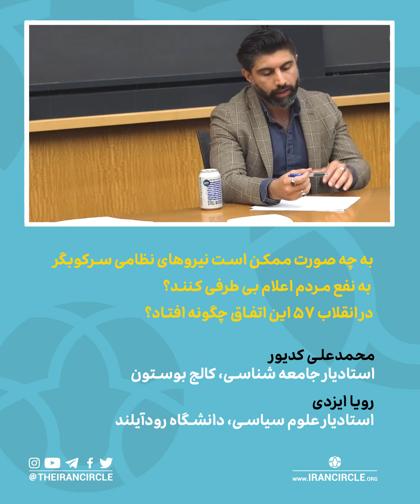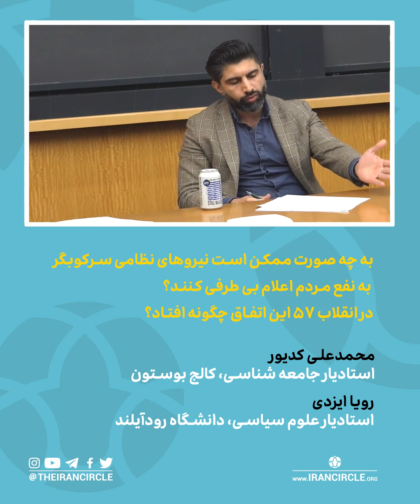به چه صورت ممکن است نیروهای نظامی سرکوبگر به نفع مردم اعلام بی طرفی کنند؟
در انقلاب 57 این اتفاق چگونه افتاد؟

محمدعلی کدیور، استادیار جامعه شناسی، کالج بوستون
رویا ایزدی، استادیار علوم سیاسی، دانشگاه رودآیلند

گزیده ای از میزگرد حلقه ایران در دانشگاه هاروارد با موضوع "مهسا_امینی: گفتگویی پیرامون جنبش اعتراضی ایرانیان"

شبکه های اجتماعی حلقه ایران:
فیسبوک

TheIranCircle.com